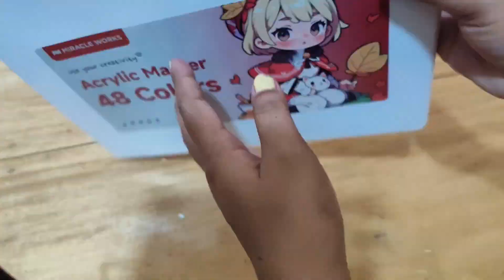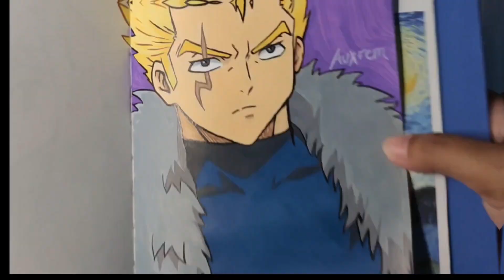Trying Acrylic Markers for the First time! (Miracle Works Markers)